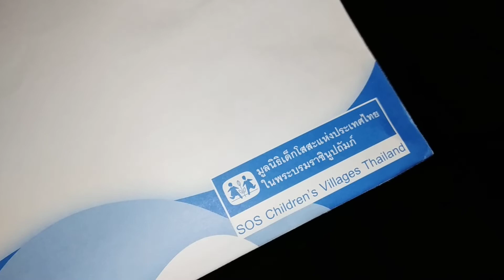ระวังดีๆ!! การไฟฟ้าต้องมาปลดไฟฟ้า ต่อไฟฟ้าให้ทำงานได้ปลอดภัยทุกวัน